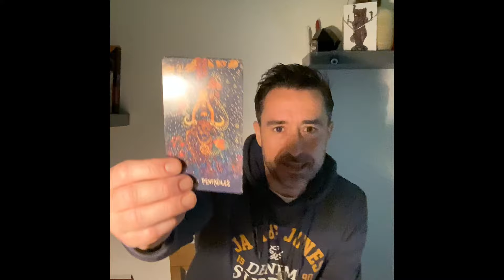Virgo ♍️ THE FUSE IS LIT - DON’T LET THE PAIN OF THE PAST BLIND YOU Tarot Reading February 2024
Extended Vimeo

** Private Readings **